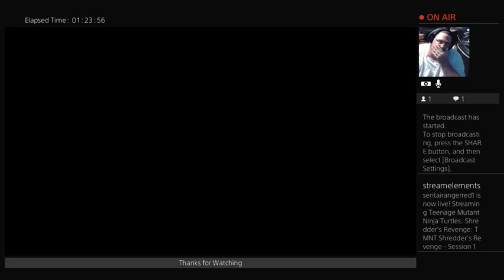TMNT Shredder's Revenge - Session 1